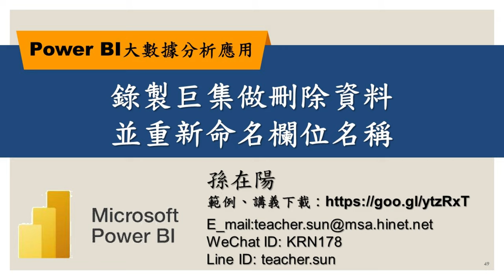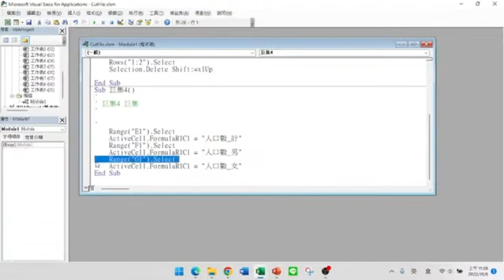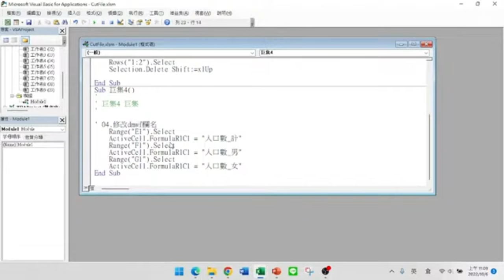錄製巨集做刪除資料並重新命名欄位名稱【Power BI大數據分析進階】49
【課程大綱】